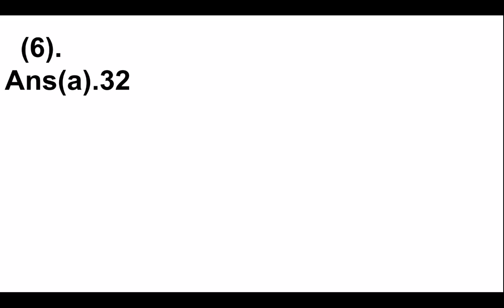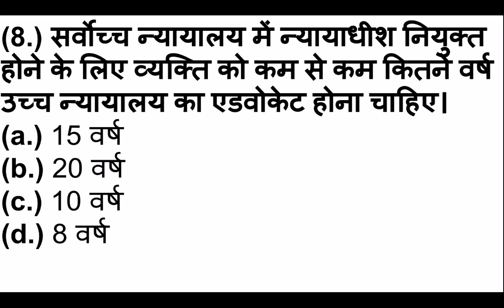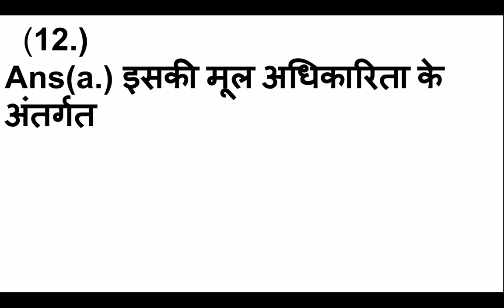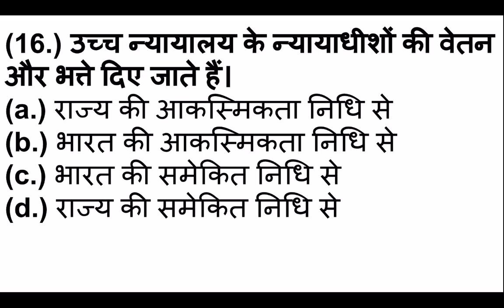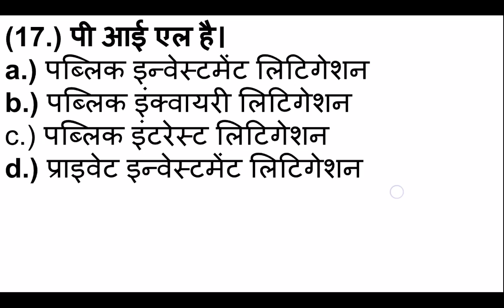PART-11 Indian Polity Science : - ।। भारतीय न्यायपालिका।। (The Indian judiciary)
भारतीय न्यायपालिका से संबंधित महत्वपूर्ण प्रश्न।। all competitive exam में पूछे जाने वाले प्रश्न उत्तर।।